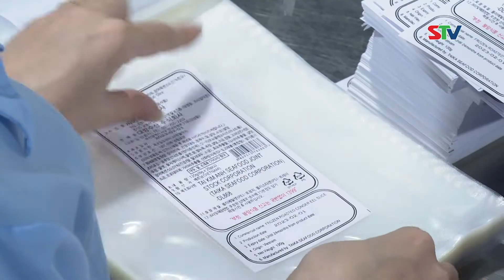STV - Năm 2022, tổng kim ngạch xuất khẩu của Sóc Trăng đạt 1,4 tỷ USD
STV - Năm 2022, Sóc Trăng có tổng kim ngạch xuất khẩu đạt 1 tỷ 400 triệu USD, tăng 8,61% so với cùng kỳ năm 2021, trong đó, xuất khẩu thuỷ, hải sản ước đạt trên 1 tỷ 050 triệu USD, xuất khẩu gạo và các mặt hàng may mặc đạt trên 300 triệu USD, tăng 13,43% so với cùng kỳ. Trong năm, tổng mức bán lẻ hàng hóa và doanh thu dịch vụ tiêu dùng xã hội của tỉnh đạt trên 71.000 tỷ đồng; giá trị sản xuất công nghiệp ước thực hiện trên 26.000 tỷ đồng…